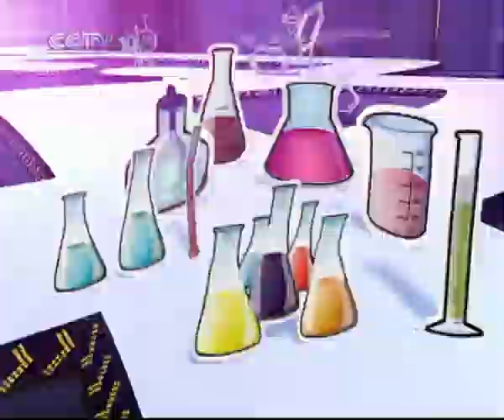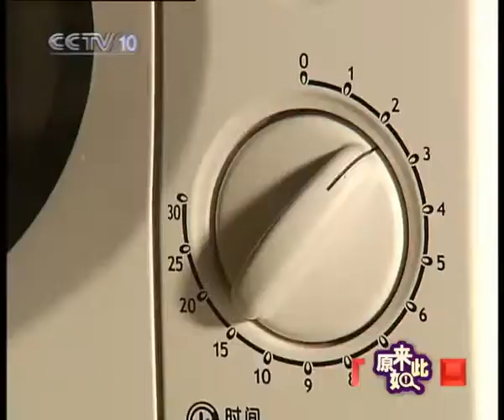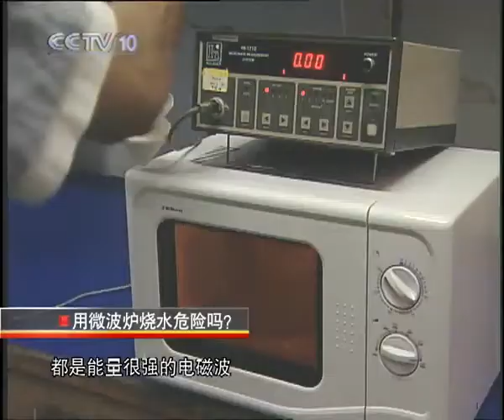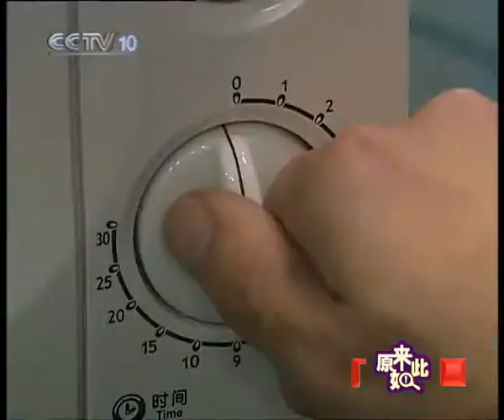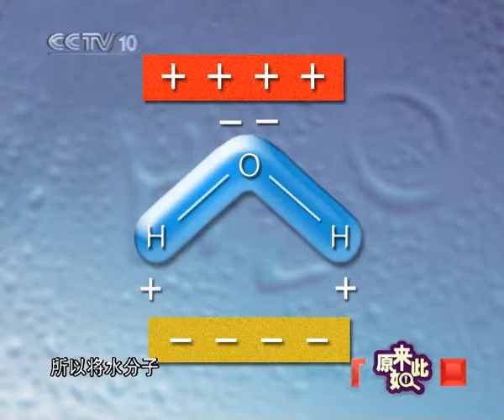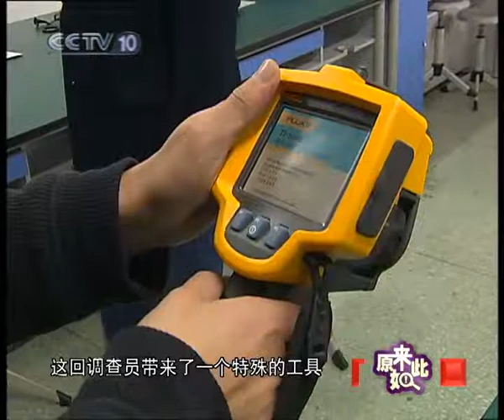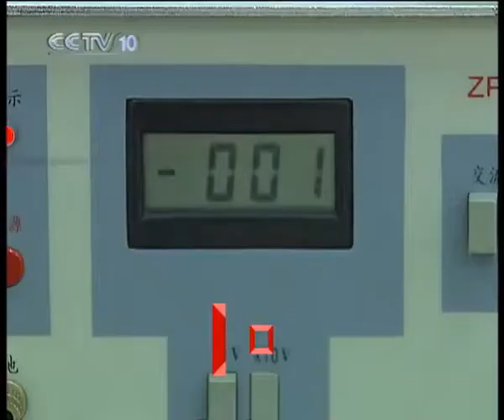用微波炉烧水危险吗